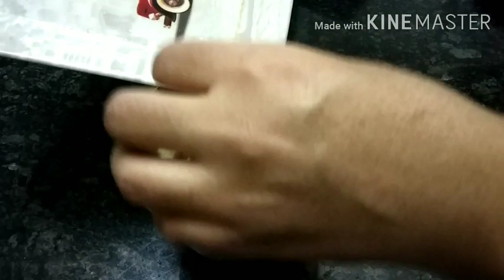4 Most Amazing and Healthy Chutney recipe with Tips & Tricks जो आपके खाने के जायके को दो गुना कर दे